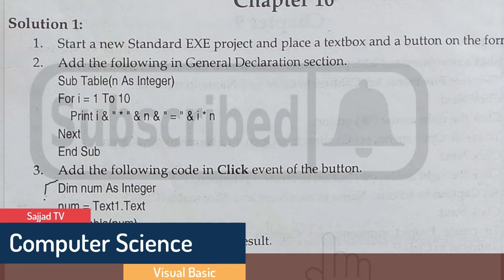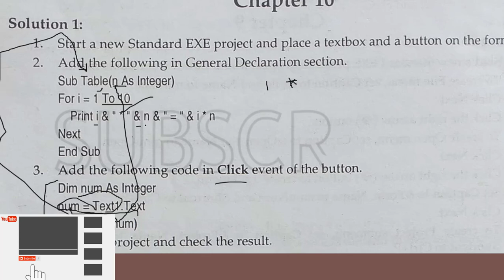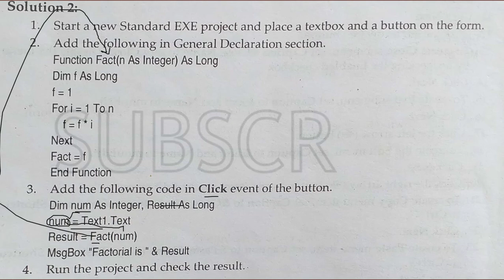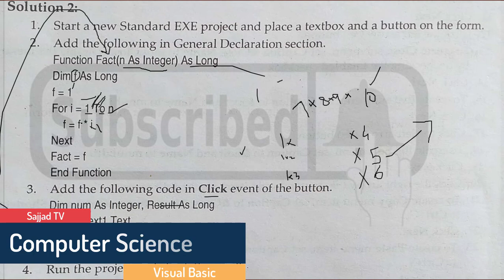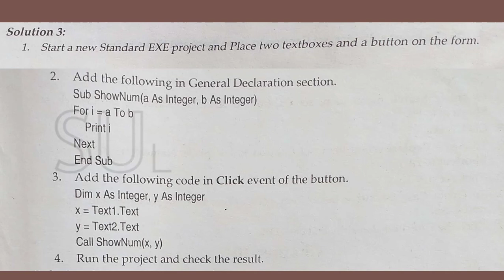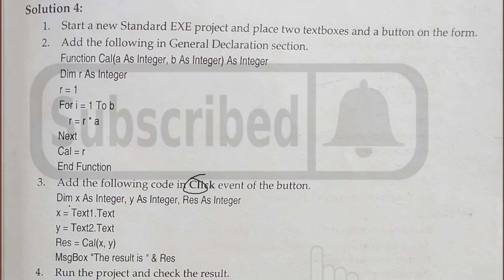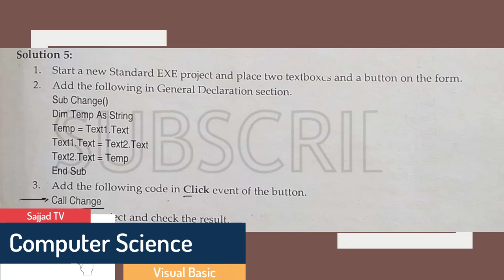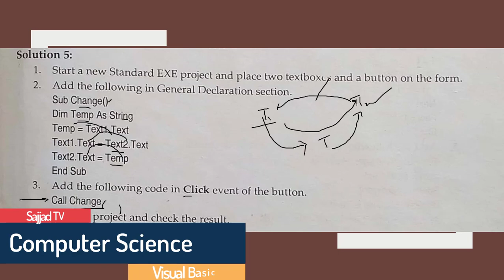Visual Basic Programs - Chapter No 10 - YOUTUBE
In this video, it will be discussed:
Programming Exercise Chapter No 10